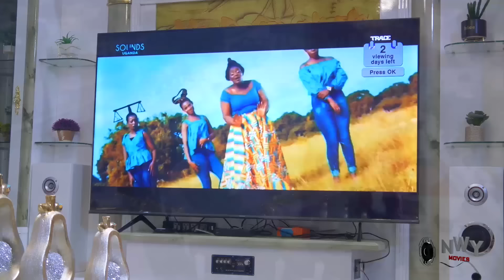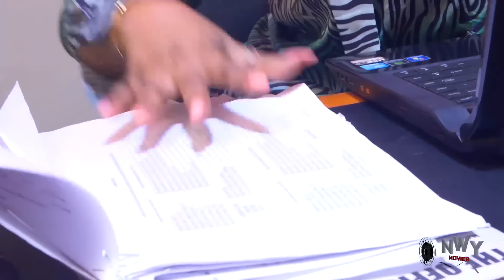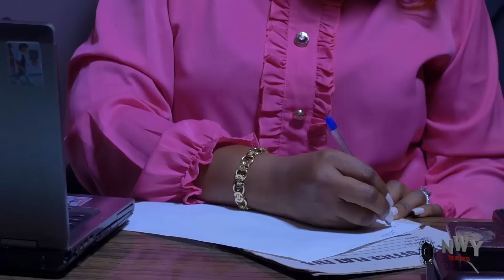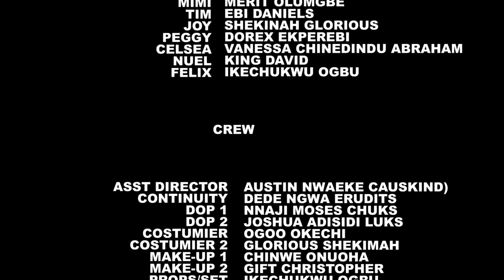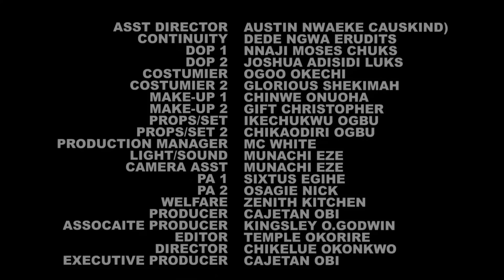Please Make Sure To Watch This Movie Dat Was Released Today On YouTube 28th Feb 2024